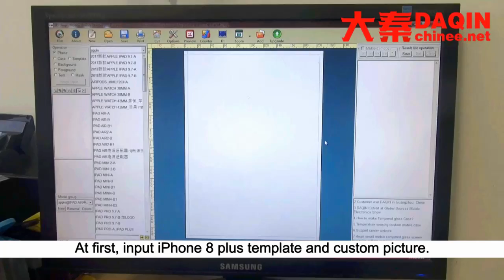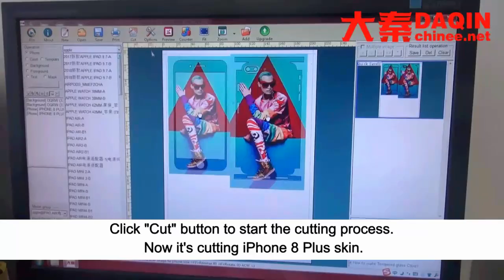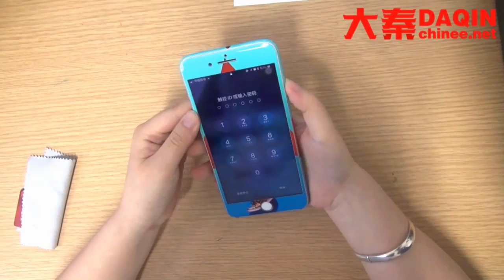So Tomé and Príncipe iPhone 8 plus skin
3.Suitable for all mobile phones

4.Small investment FOR different business types

iPhone 6 skin
iPhone 7 plus skin
iPhone 8 plus skin
iPhone skin application
iPhone skin india
Phone galaxy skin
Phone on skin
Phone skin bd
Phone skin cutting machine
Phone skin diy
Phone skin maker
Phone skin photoshop
Phone skin queen
Phone skin removal
Phone skin sticker
Phone skin template
Phone skin wrap malaysia
Yellow iphone skin
Demo phone galaxy skin
iPhone 6 jet black skin
iPhone 7 plus skin wrap
iPhone skin and case
iPhone skin in fortnite
Phone back skin
Phone carbon fiber skin
Phone skin mod
Phone skin protection
Phone skin question
Phone skin software
skin phone case
transparent phone skin
galaxy skin phone store